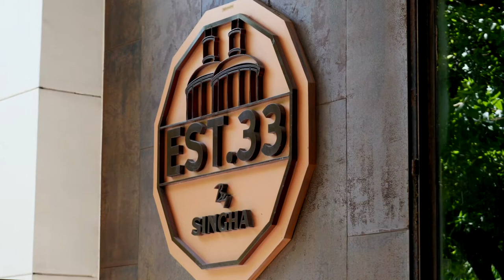ภาพข่าวสิงห์อาสาแพ็คอาหารส่งศูนย์ฉีดวัคซีนการกีฬาแห่งประเทศไทย วันที่ 2 มิถุนายน